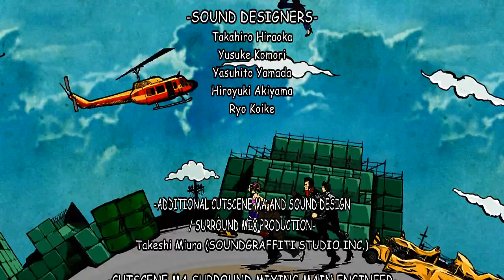Let's Play Lollipop Chanisaw Ep. 14 [Finale] - WTF?! Best Stage name EVAR!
Welcome to my HD Let's Play of Lollipop Chainsaw, the story of lollipops and... GIRLS. In this episode we Finish the game beating Killabilly. With this body and that... we are done! Thank the world!